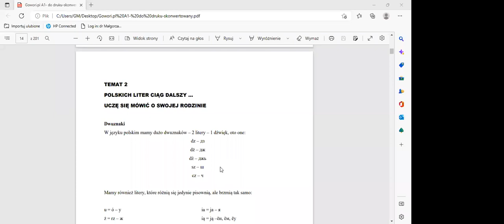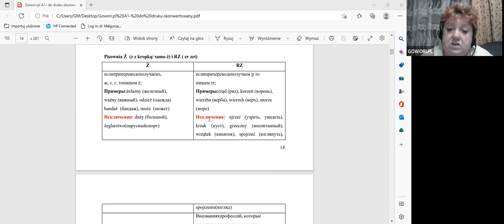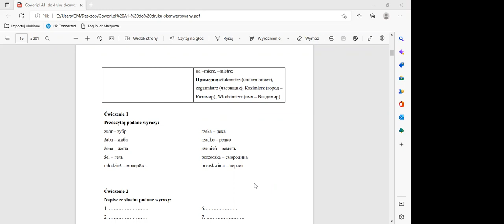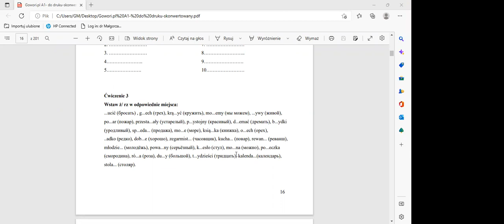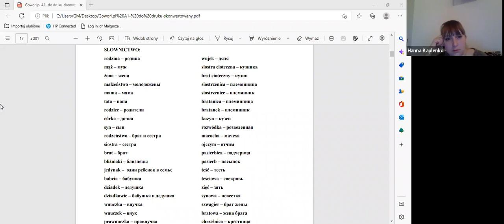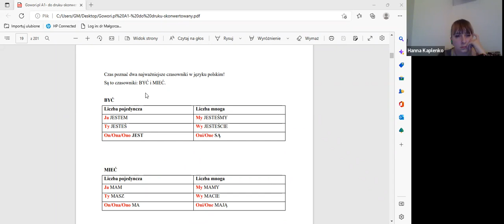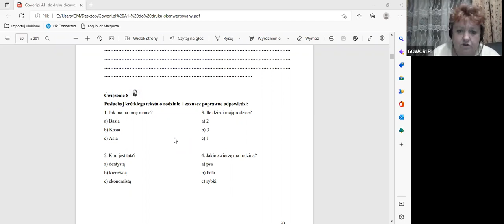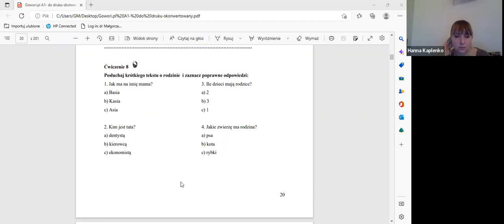Katarzyna Balicka. Język polski. A 1. Lekcja 2. 07.01.23